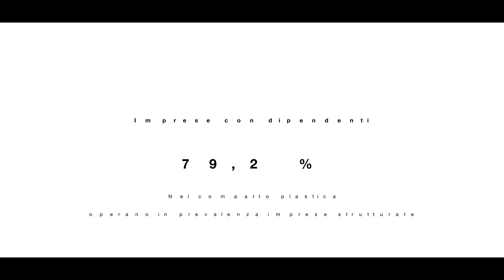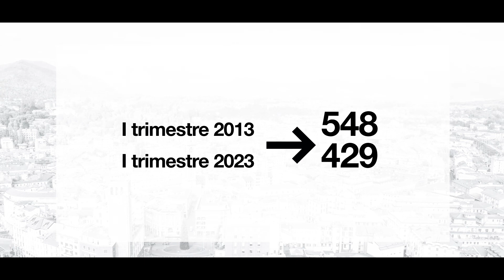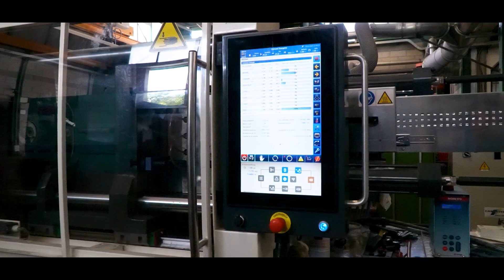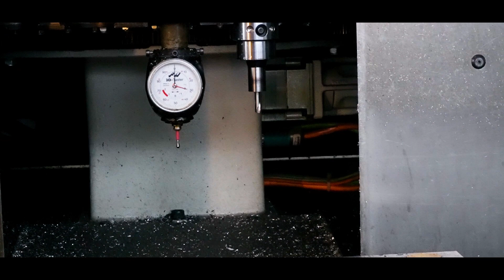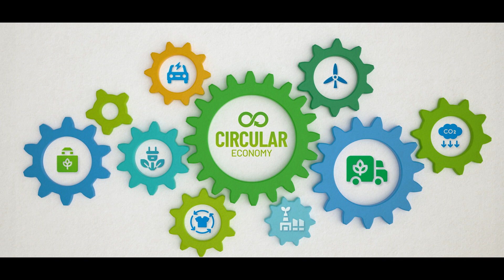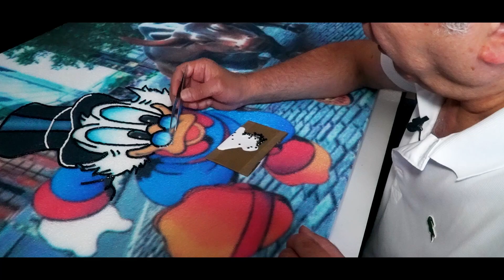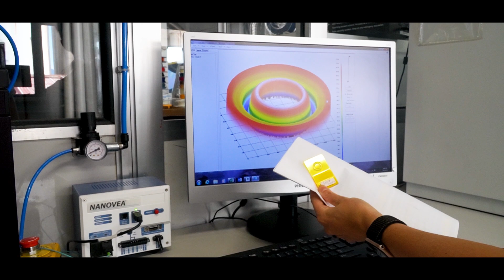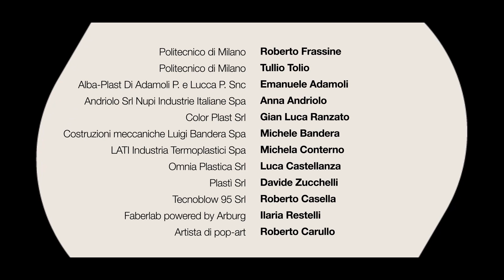Plastica, un settore che cambia: conoscerlo per portarlo nel futuro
Nuove normative legate alla sostenibilità, nuovi polimeri per ridurre l’impatto sull’ambiente, nuove professionalità per assolvere a tutte le richieste provenienti dal mercato e una nuova organizzazione aziendale e di filiera, indispensabile per affrontare i cambiamenti in atto.
Si parla sempre più spesso di plastica, e se ne parla in chiave negativa come responsabile dell'inquinamento del pianeta, ma davvero le cose stanno così?
Per dare una risposta a questa domanda, Confartigianato Imprese Varese ha dedicato cinque mesi di ricerche, incontri con imprenditori, docenti universitari e figure legate a vario titolo alla plastica per capire a che punto siamo, dove stiamo andando, con quali modalità e con quali criticità.
Ne è nato un docufilm che non vuole essere esaustivo ad ogni costo ma vuole dare, per una volta, la voce a coloro che con la plastica lavorano ogni giorno: gli imprenditori del settore.

IL DOCUFILM: 36 minuti

I PROTAGONISTI: Alba-Plast Di Adamoli P. e Lucca P. Snc (Emanuele Adamoli) / Andriolo Srl (Anna Andriolo) / Nupi Industrie Italiane Spa (Marco Genoni) / Color Plast Srl (Gian Luca Ranzato)/ Costruzioni meccaniche Luigi Bandera Spa (Michele Bandera) / LATI Industria Termoplastici Spa (Michela Conterno) / Omnia Plastica Srl (Luca Catellanza) / Plastì Srl (Davide Zucchelli) / Tecnoblow 95 Srl (Roberto Casella) / Faberlab Powered by Arburg (Ilaria Restelli) / Tullio Tollio (Settore Scientifico Disciplinare Tecnologie e Sistemi di lavorazione del Dipartimento di Meccanica al Politecnico di Milano) / Roberto Frassine (Scienza e Tecnologie della Plastica al Politecnico di Milano) / Roberto Carullo (artista di pop-art).
Si tratta di imprese che vanno dagli oltre trecento (Nupi) fino ai 15-20 dipendenti delle aziende di medio-piccole dimensioni ai quali abbiamo aggiunto un artista che lavora con la plastica, due docenti universitari del Politecnico e Faberlab powered by Arburg, che si occupa di prototipazione con macchine Arburg che lavorano con granuli di plastica.

A cura di: Sara Bartolini, Simona Caldirola, Davide Ielmini
Montaggio: Stefano Soru - Pola34 - Studio Video

Segui i nostri racconti d'impresa o le storie di economia reale